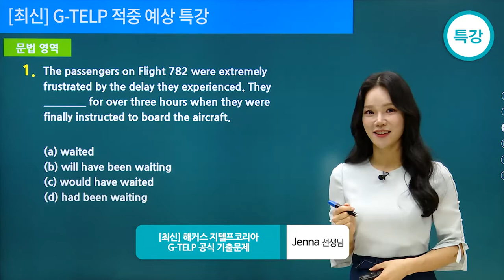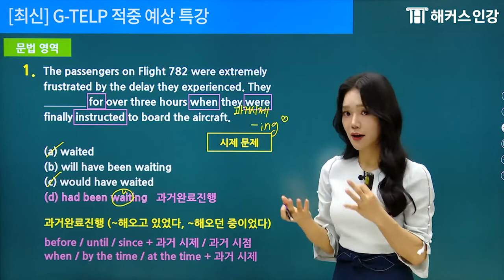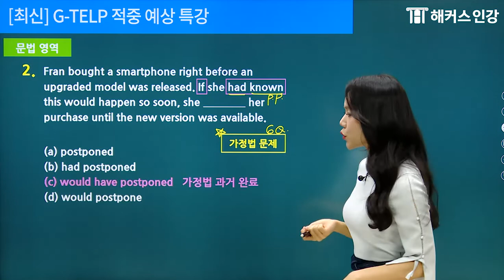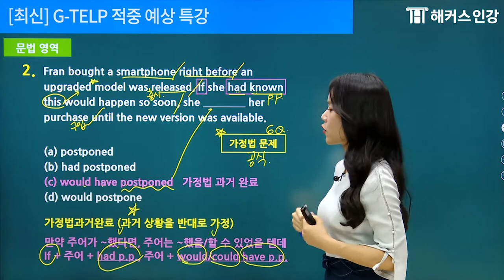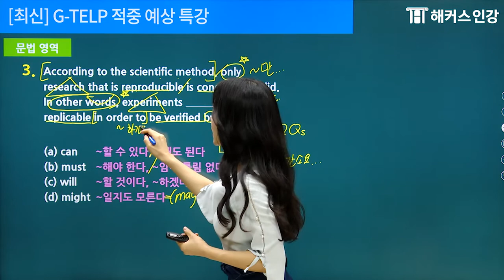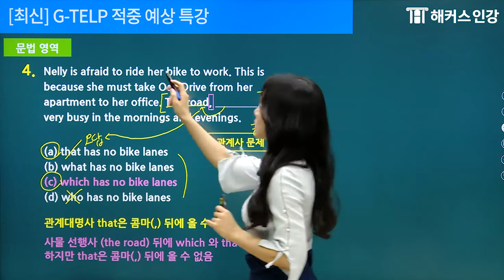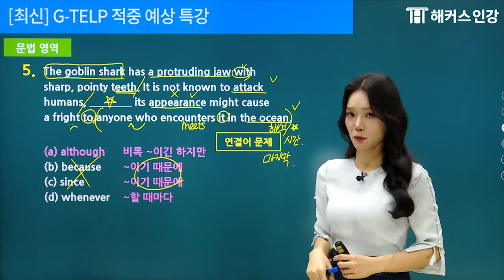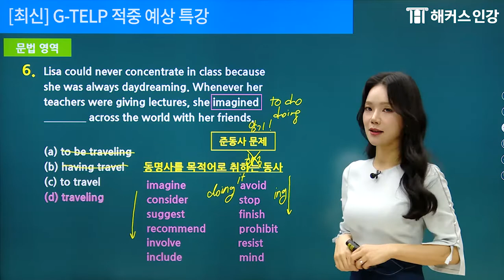해커스지텔프 제나(Jenna) 선생님 지텔프 적중예상특강(독해) l 지텔프시험대비,지텔프독학,지텔프독해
해커스지텔프 실전 제나(Jenna) 선생님과 지텔프 최신유형 문제 풀고 다가오는 지텔프 시험 완벽대비하세요!

쉿! 해커스만의 지텔프 고득점 비법 확인하기!
지텔프 적중특강 문제 먼저 풀고 강의 듣는거지?

*미션달성시/제세공과금제외/교제비제외